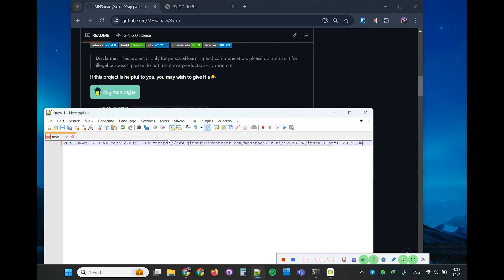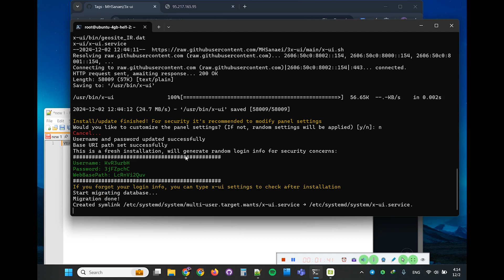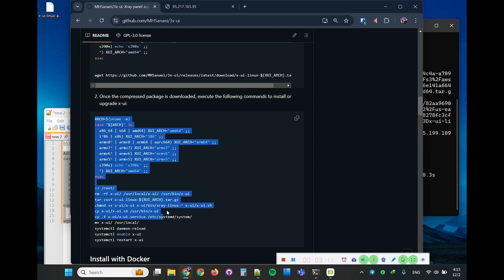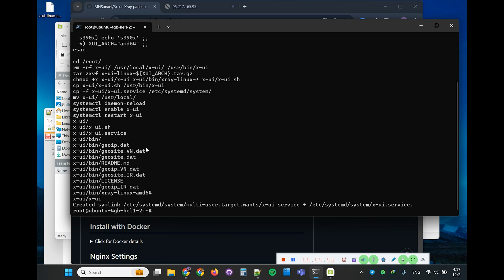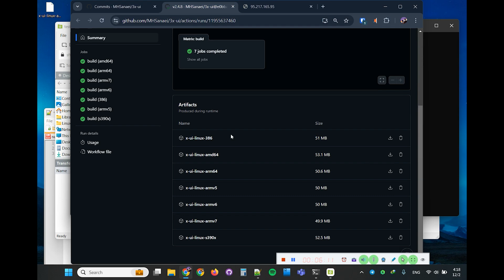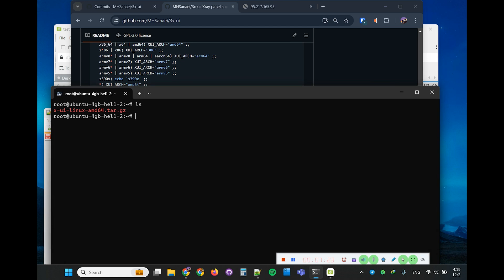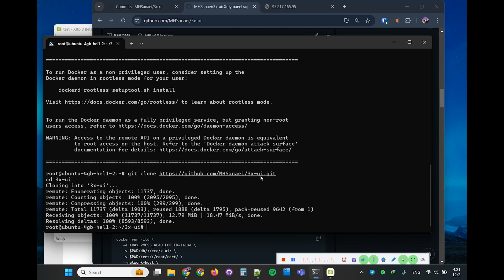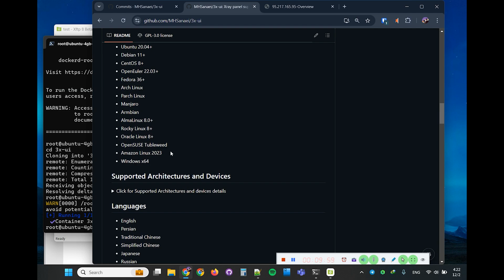How to install 3X-UI - All method